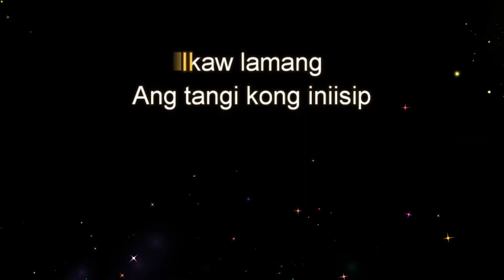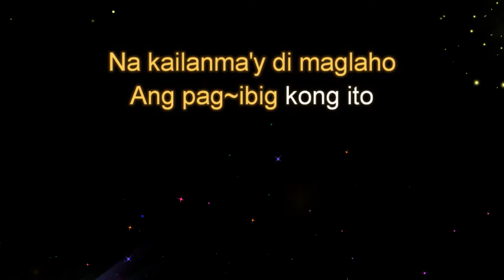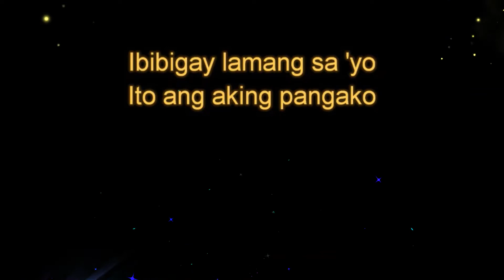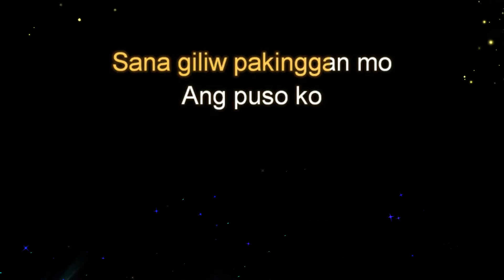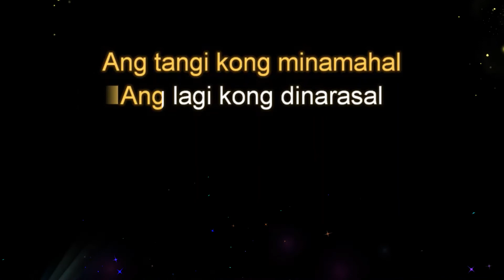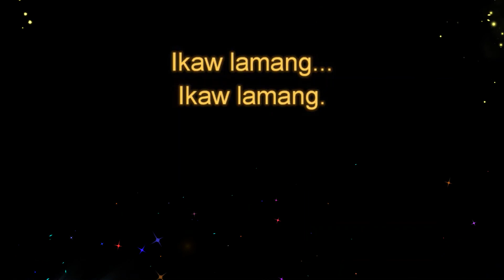Ikaw Lamang by Ogie Alcasid Whole Step Lower Key Karaoke